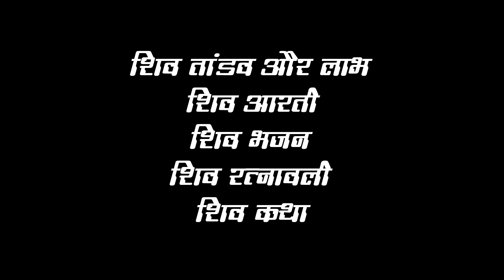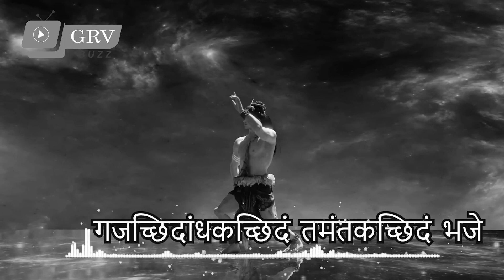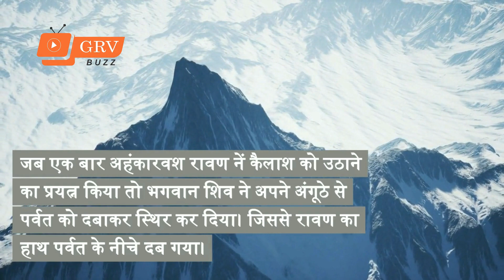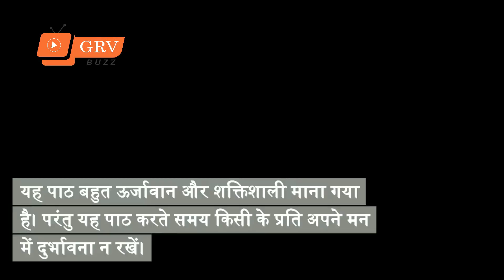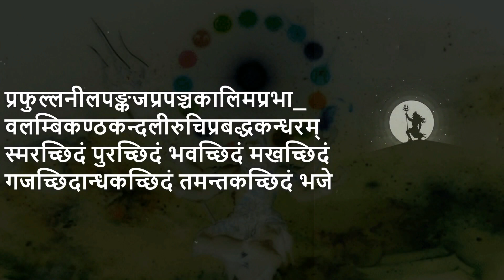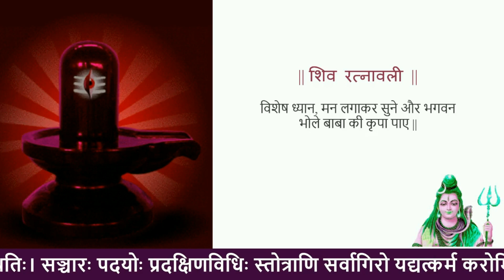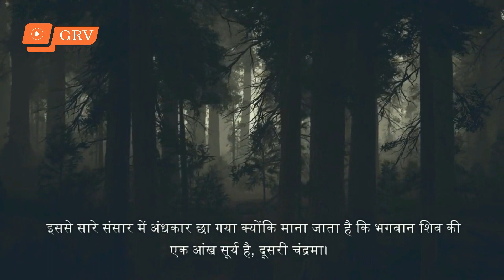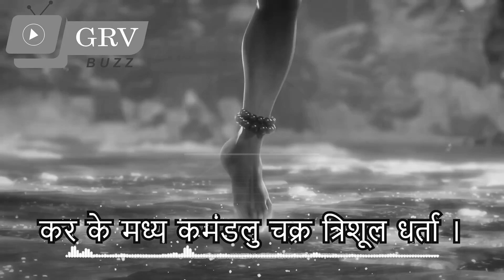सावन महीना - Saawan Special Playlist for Mahadev Bhakts - महादेव भक्तो के लिए समर्पित प्लेलिस्ट